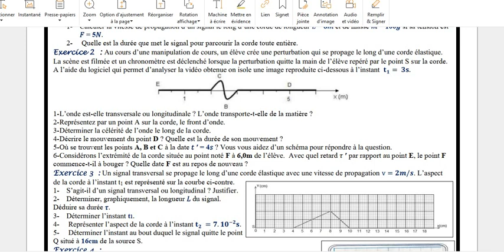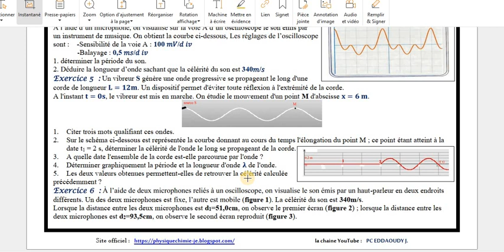Vidéo -- 6 -- Exercice 4 et exercice 5 série n° 1 : les ondes 2BAC SP - SM et SVT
Nous appelons une onde mécanique le
phénomène de la propagation d’une perturbation dans
un milieu matériel élastique, sans transport de la matière.
 L’onde mécanique produit une modification
temporaire des propriétés mécaniques du milieu.
 Nous appelons le milieu dans lequel l’onde se
propage: milieu de propagation comme: la corde, le
ressort, l’eau.
 Nous appelons le lieu émettant l’onde: la source de l’onde. En général nous
le symbolisons par la lettre S.
L’onde mécanique progressive est une succession entretenue des signaux
mécaniques qui se propagent dans un milieu supposé infini.
Nous pouvons générer une onde mécanique progressive par la vibration entretenue
d’une source.
1-3 Onde transversale- Onde longitudinale.
a- Une onde est transversale lorsque la
direction de la déformation (ou perturbation) et la
direction de la propagation de l’onde sont
perpendiculaires.
Exemple: l’onde qui se propage le long d’une
corde élastique.
b- Une onde est longitudinale lorsque la
direction de la propagation de l’onde ont la même
direction
Les ondes sonores sont des ondes longitudinales caractérisées par des fluctuations
de densité et de pression.
L’onde sonore se propage grâce à une compression immédiatement suivie d’une
dilatation des couches du milieu de propagation (par exemple les couches de l’air).
2- Propriétés générales des ondes
2-1 Direction de propagation d’une onde
Une onde se propage, à partir de sa source, dans toutes les directions qui lui sont
offertes. Nous distinguons ainsi les ondes à une, deux ou trois dimensions:
a- Onde à une dimension: La propagation a lieu dans une seule
direction (mais éventuellement dans les deux sens). C’est le cas, par exemple, de
l’onde se propageant le long d’une corde.
b- Onde à deux dimensions: La propagation a lieu dans un plan (milieu
bidimensionnel). C’est le cas de l’onde engendrée à la surface de l’eau lorsqu’on y
jette une pierre.
c- Onde à trois dimensions: La propagation a lieu dans l’espace à trois
dimensions. C’est le cas d’une onde sonore.
2-2 Transfert d’énergie sans transport de matière
La propagation d’une onde mécanique progressive
dans un milieu quelconque est accompagnée par le
transfert de l’énergie sans transport de la matière.
L’exemple ci-contre illustre ces propriétés. Au passage
de l’onde le bateau s’élève son énergie potentielle
augmente mais le bateau reste à la même abscisse.
Remarque: à cause de frottements divers, l’énergie
transportée diminue au cours de la propagation de
l’onde, cela se traduit par une diminution de
l’amplitude dans la direction de la propagation.